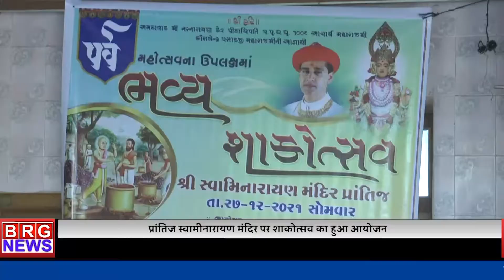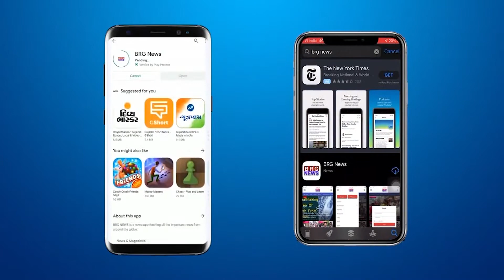प्रांतिज स्वामीनारायण मंदिर पर शाकोत्सव का हुआ आयोजन | Prantij News